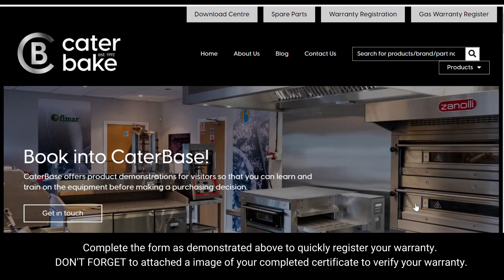How to register your gas warranty with Cater-Bake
Complete the form as demonstrated to quickly register your warranty. DON'T FORGET to attached a image of your completed certificate to verify your warranty.